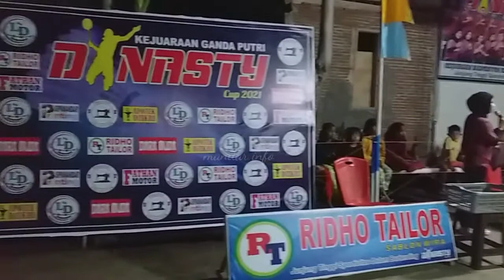pembukaan turnamen redi papan,atau badminton classic dinastiycup 2021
malam pembukaan redi papan, atau badminton classic.

dukung channel ini agar dapat berkembang,

COMEN

TERIMA KASIH